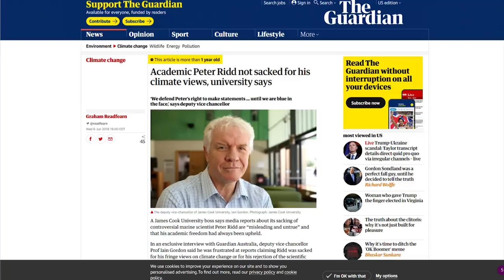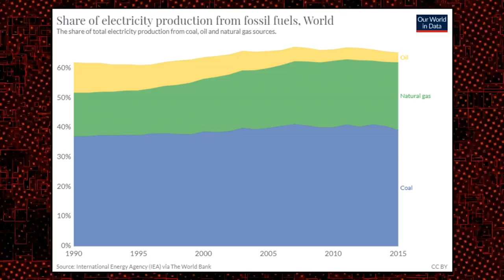WTF: Hollywood Leftist Says It's Too Late For Political Moderation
CRYPTOCURRENCY:
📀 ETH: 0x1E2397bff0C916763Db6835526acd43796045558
📀 BTC: 13dnHJyCaLFgzxXZLSSXhgbqAfioXHo33t
📀 LTC:  LRaNzJD6PmCR7FkqHTuSgiAYkE9GSKG8g8
📀 DASH: XasuQ2cSEuPRSnG47XyShcW9XvM1xh6Em8